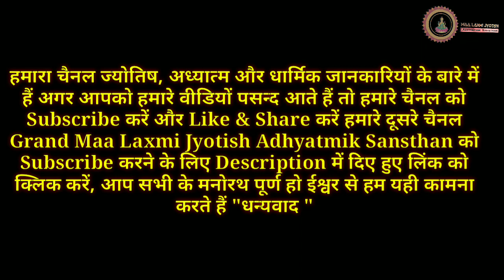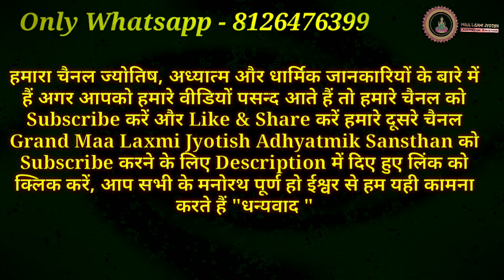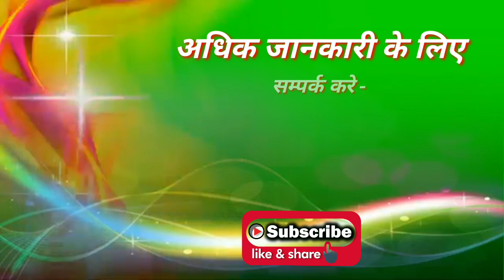💧पानी से करें वशीकरण, मनोकामना और अपनी सभी इच्छाओं की पूर्ति मुफ्त में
services

कुंडली, वास्तु, हाथ , Psychic Reader, clinical Hypnotherapist, Past life Regressor,
Greeting* 🙏
* Acharya Sandhya Saxena*

*Education* :-
*_Msc,B.Ed.,M.A Jyotish_*

1*Jyotish Acharya* in Vedik Occult Sciences
2*Masters in Jyotish (Aacharya)*
3.Diploma in *Vastu*
4. Clinical Hypnotherapist
5. Clinical Past Life Regressor

*Social Work:-*

*1.Awarded by Aadi Shankracharya* for excellent _free services food goods_ _राशन clothes and consultancy to_ *Covid Patients* during epidemic of covid across all over  India and field of astrology 2020

*2. Awarded by Uttrakhand Govt for free and excellent services of people*     *_during Covid 19_* and free consult and healing services to Covid Patients.

3. *Awarded by Actress Huma Qureshi National* Business Leadership Award for best Astrology and Social Worker Award 2021.
*4. Best Achiever Award in Astrology and Social Services 2021 given by Magic Book of Record*
*6.India Star Community Award 2021* _for best Astrology and Social Service._
7. *Swami Vivekanand* Trophy as a *Yuwa Astrologer* 2021

8. *G Town Award by Minisha Lamba* as a best Astrologer *2022*

Many others total *25 awards*

Facebook  Astro Sandhya Saxena